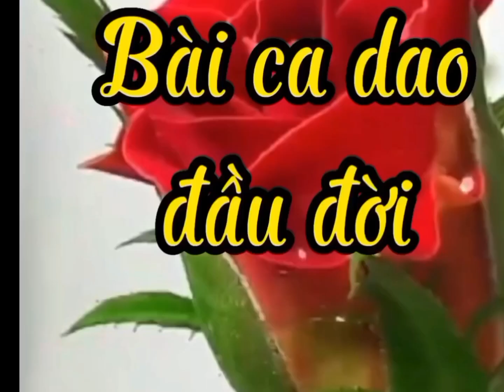Ca Dao Tục Ngữ Việt Nam, thể loại học tập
100 Câu Ca Dao ,Tục Ngữ Việt Nam
ghi chú : ni là này,
Ở rứa : là ở vậy
Cót ,bồ, là dụng cụ đan bằng tre nứa, dùng để đựng lúa
(xưa tê) là xưa kia.